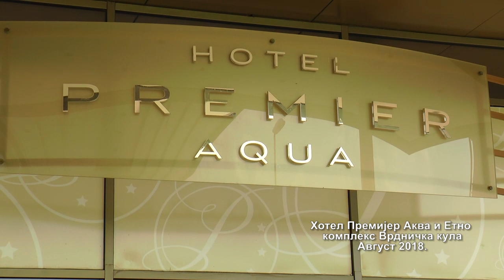Reportaza Premijer Akva Vrdnik 10 8 2018